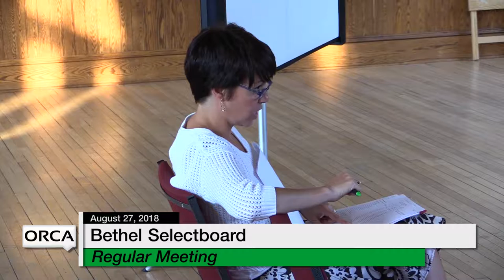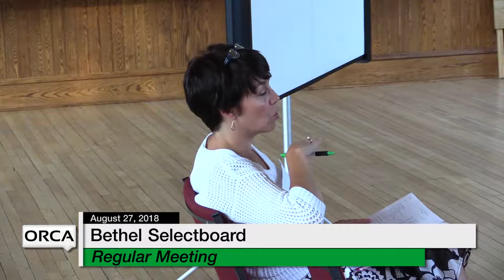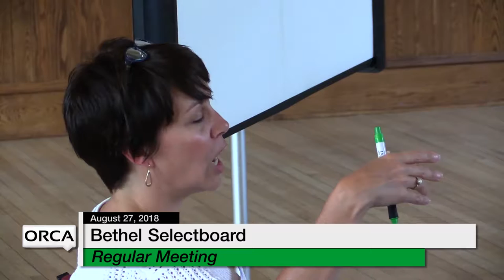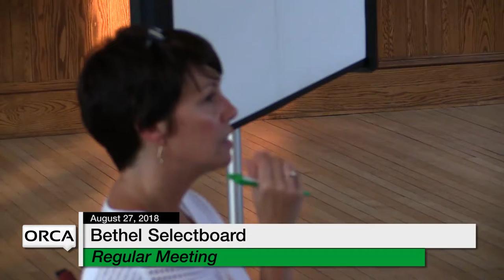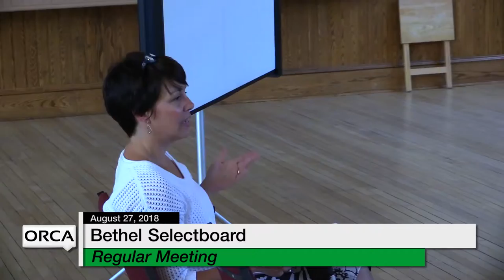Bethel Selectboard - August 27, 2018